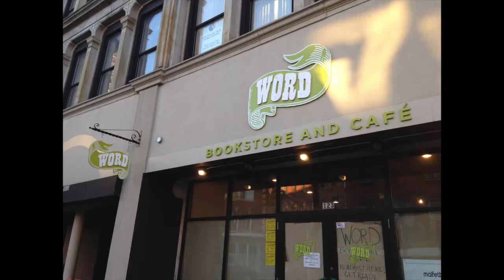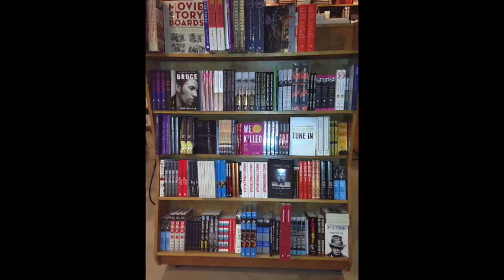WORD Jersey City: Celebrating Our First Year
Highlights from the build out and opening year of the WORD Jersey City location.